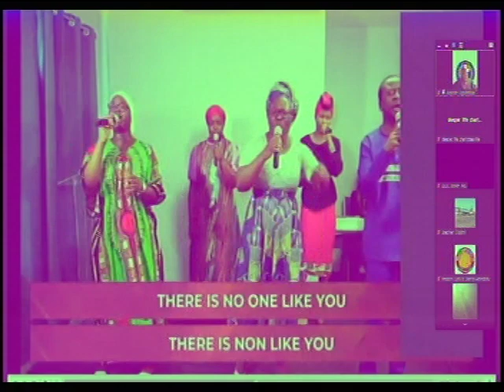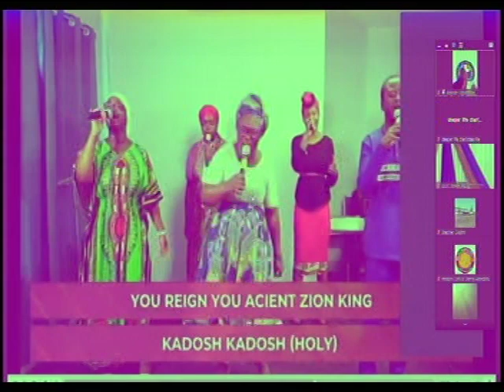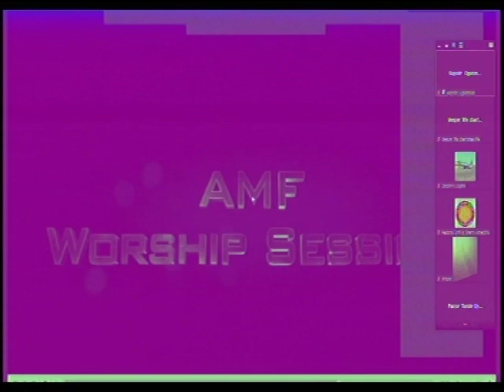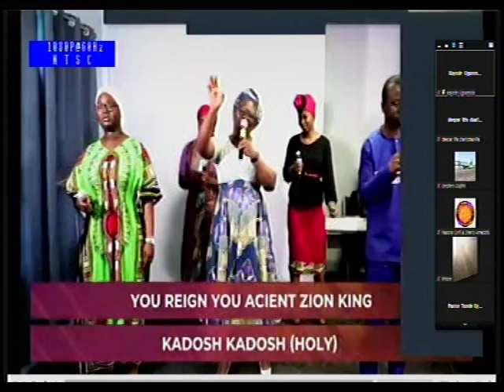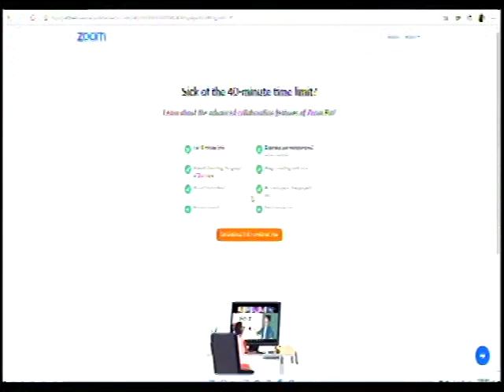CHORUSES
344823#

344823#

1) PROVISION OF PLACE OF WORSHIP MIRACULOUSLY
2)PROVISION OF CHURCH VAN
3)CHURCH'S WORKERS.